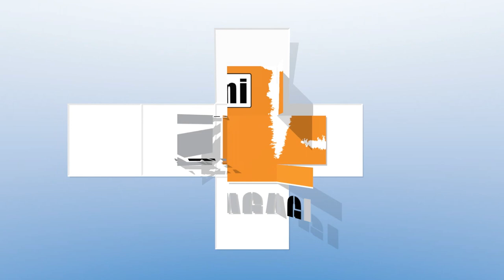Ninja problem!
Non farti sorprendere dall'errore insito nel "Ninja problem!"
Attenzione!
Questo video NON parla di Ninja ma dei problemi che la gente si fa pensando di essere attaccata dai Ninja.
I Ninja sono buoni e non hanno mai fatto male a nessuno.
I Ninja migliorano ogni cosa con la loro presenza.
... esattamente come i pirati dei Caraibi e la pizza.